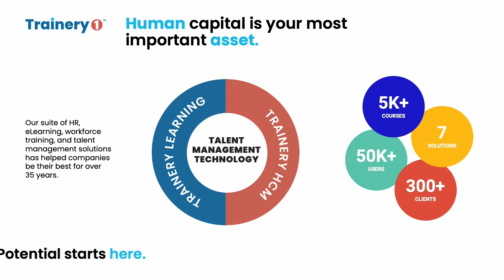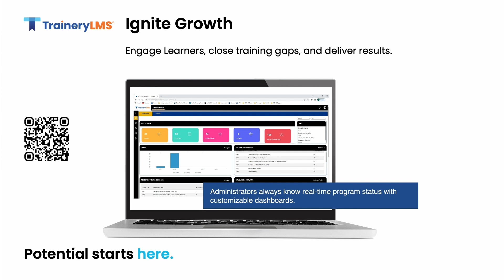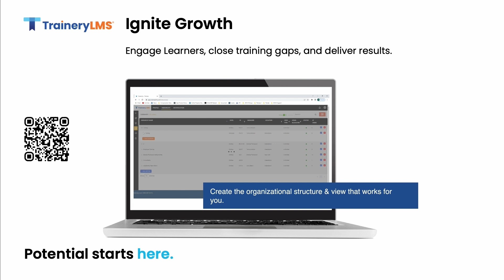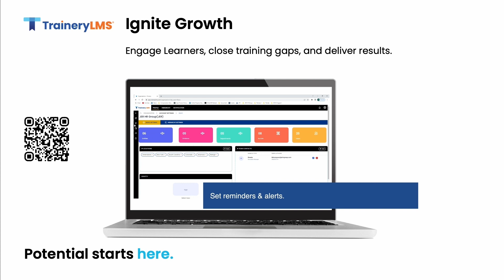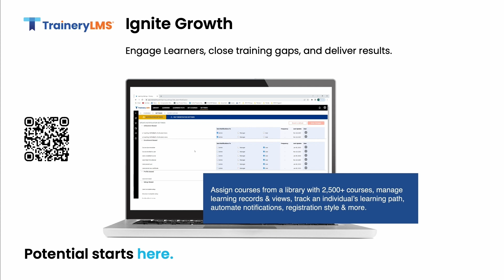Trainery One™ TraineryLMS® Demo 3.0 - Learning Management System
TraineryLMS® us a robust, user-centric, learning management system (LMS) and is the easiest way to train - from the eLearning specialists at Trainery. Add content, deliver and manage employee training with ease.

With TraineryLMS®, administrators get a full picture of online training performance with our data visualization dashboard, allowing you to use key metrics to improve learning operations & strategies.

 → Learners can instantly review their progress upon login
 → Smart administration tools make it easy to assign courses & deadlines to individuals, departments, or organization-wide
 → Dashboards provide a quick snapshot of key metrics + easy access to dig in deeper
 → All courses navigate and scale the same way, on any device

• Thousands of courses are available across hundreds of topics
• Intuitive Interface on any Device
• Role-based Dashboard
• Performance Reporting
• Smart Administration
• Smart Learner Experiences
• Customized Learner Dashboard